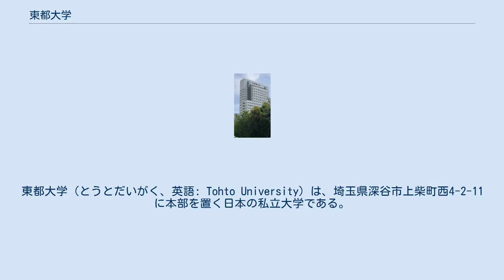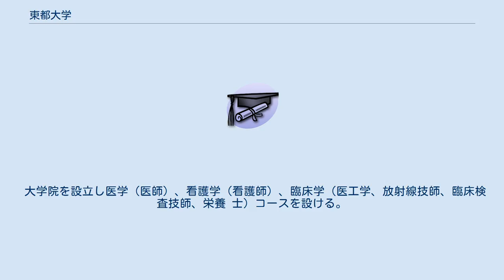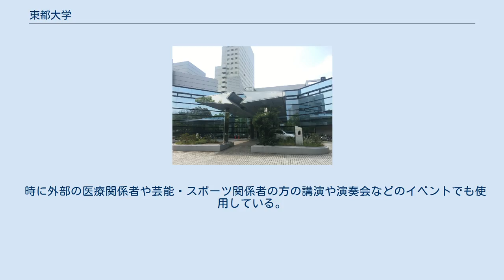東都大学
東都大学（とうとだいがく、英語: Tohto University）は、埼玉県深谷市上柴町西4-2-11に本部を置く日本の私立大学である。
2008年に設置された。
大学の略称は東都大、東都、TOHTO。
 埼玉県深谷市の誘致に応じる形で、三軒茶屋病院（東京都世田谷区）などを経営する特定医療法人大坪会（東京都）を母体とする学校法人青淵学園が東都医療大学を設置した。
2009年4月に看護師、保健師、助産師を養成するヒューマンケア学部看護学科単独で開学した。
 2018年には、幕張新都心に幕張キャンパス（千葉県千葉市美浜区）を新たに設置し、看護師や保健師を養成する幕張ヒューマンケア学部看護学科を開設するとともに、既設の深谷キャンパスには管理栄養士を養成する管理栄養学部管理栄養学科を開設した。
2019年には、理学療法士を養成する理学療法学科を幕張ヒューマンケア学部に新設し、大学名を東都大学に変更した。
 2021年　沼津キャンパスを開設し沼津ヒューマンケア学部看護学科を開設した。
幕張ヒューマンケア学部には臨床工学科を開設した 生命を尊重し、人間の尊厳と基本的権利を理解するとともに、学問的基礎の上に専門的な実践能力をもち、地域の保健・医療・福祉の担い手としてリーダーシップを発揮し、学問の発展にも貢献できる医療人を育成することを教育理念とする。
 「医は仁術、 その心は（忠）まごころと（恕）おもいやり」　青淵学園　大坪修 渋沢栄一は深谷の血洗島の生家の裏に、清水川の伏流水が湧く大きな 淵があり、これに因んで「青淵 せいえん 」と号した。
私たちもこの地に新しく大学を設立するにあたり、 渋沢にあやかり学校法人名を「青淵学園」と称した。
 大学院を設立し医学（医師）、看護学（看護師）、臨床学（医工学、放射線技師、臨床検査技師、栄養 士）コースを設ける。
 最終的には全ての学問（医学・工学・理学・文学・政治学・経済学など）の学科を設立する。
 将来設ける予定の学科等 • 医工学科（幕張) 2021年設立 • 放射線学科（幕張） • 臨床検査学科（深谷）• 大学院（東京・深谷・幕張）を設立予定　 コメディカルの学科を併設していく予定である。
 研究部門 幕張キャンパスは 19 階建てであり、将来は医系を中心にテーマごとの研究所を作り、各分野の 垣根を越えた研究を行い、先進医療を始め、人工知能などの先端研究に国際協力で推進していく。
 大学院は医師、コメディカルのコースを総合的に学科に構成していき、医療レベルの AI 開発 を進めていく。
 キャンパス サテライトキャンパス （注）2020年5月１日現在 （注）2020年5月１日現在 ハートで愛、慈愛、仁、恕（おもいやり）を示す。
二つの輪は、赤と青は動脈と 静脈、人のみでなく生きとし生きる動物の命でハートは愛を意味する。
二つの輪は絆で、医療ス タッフと患者、人と人との絆、輪すなわち和でもある。
赤はまた血そのもので、生命でもあり赤 十字は国際的に有名である。
青は学園名の青淵学園の青でもある。
教育・研究・臨床が医療教育の三本柱で、病院も研究所も同様である。
 ブルー（Blue■）　レッド (Red■)　 　 学園祭は各キャンパスで行われている サークルは文化系　スポーツ系などがある。
 幕張キャンパス1号館　東館 幕張キャンパス１号館　本館 東都大学には深谷を中心とした３つのキャンパスに散らばる。
 学部 交通アクセス 学生食堂 体育館 学部 交通アクセス 幕張キャンパス学生寮 体育施設 　授業やサークル活動での使用 学生食堂（１号館　東館１階） ヤマザキショップ（１号館　本館１階） シンポジウムホール 　一度に１０００人収容可能ホール　主に入学式、学位記授与式で利用される施設です。
 時に外部の医療関係者や芸能・スポーツ関係者の方の講演や演奏会などのイベントでも使用している。
同時通訳機能を設備している。
舞台はバスケットボールができる広さがあり、 オペラの上演も可能である 学部 交通アクセス JR東海道本線・御殿場線「沼津駅」から徒歩1３分 学生食堂